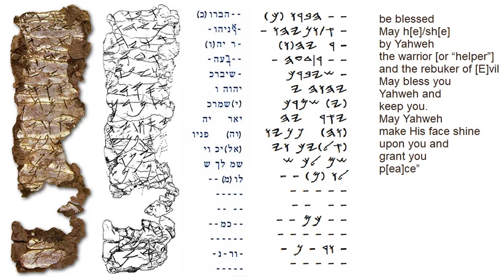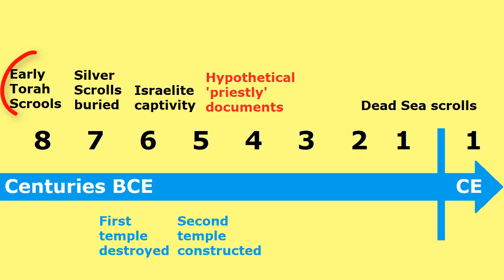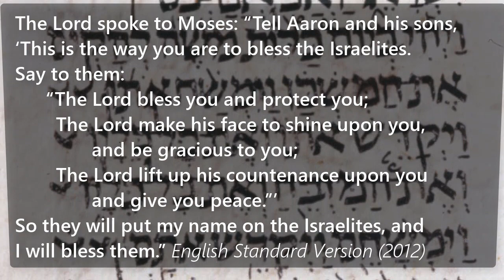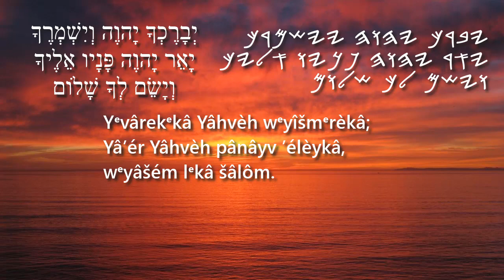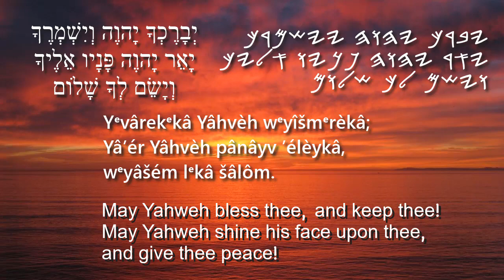A Blessing for the Cursed: The Ancient Silver Scrolls’ Prayer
The Aaronic blessing in Silver Scroll 2:

יברך יהוה י(י)שמרך
May Yahweh bless and keep thee!
יאר יה(וה) פניו (אל)יך
May Yah(weh) shine his face (upon) thee…
(וישמ לך שלו(מ
… and give thee peace!

The Aaronic blessing in the Hebrew Bible:

 יברכך יהוה וישמרך
May Yahweh bless thee and keep thee!
יאר יהוה פניו אליך ויחנך
May Yahweh shine his face upon you and grace you!
ישא יהוה פניו אליך וישׂם לך שלום
May Yahweh lift up his face upon you and give you peace!